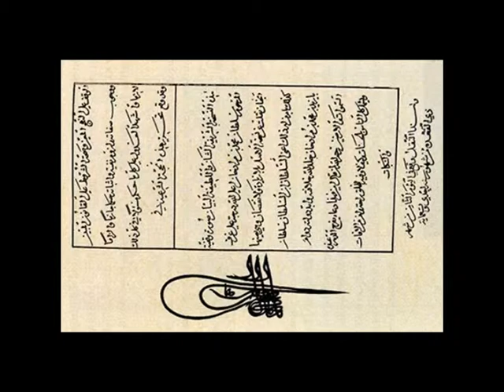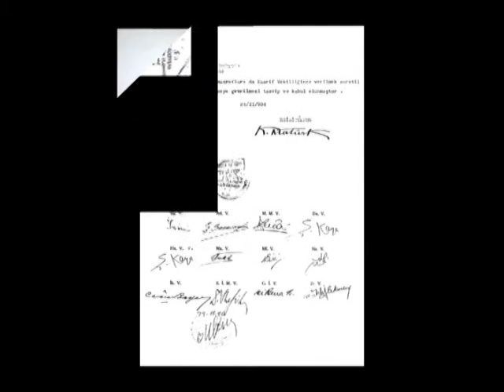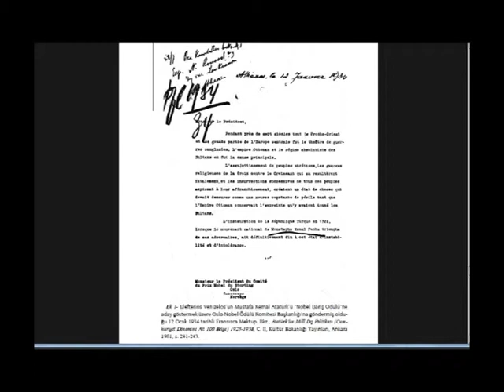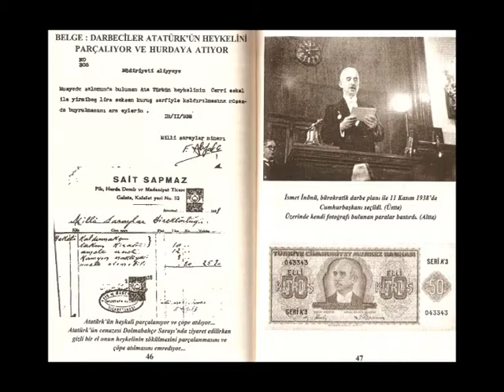Ayasofya'nın Tarihi Güzellikleri, Cezmi Yurtsever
İtalyan mimar Fossati'nin 1847-51 yıllarında yaptığı onarım esnasında çzilen resimler, müzikli film olarak sunulmaktadır. Cezmi Yurtsever